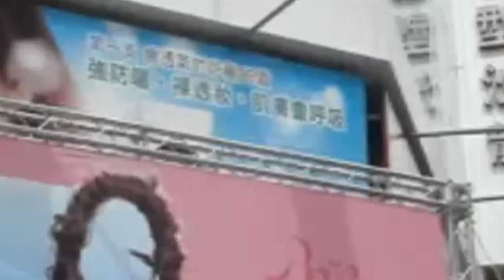2012.07.22 BY2 西門屈臣氏 愛妳愛妳 預購簽唱會 1/2